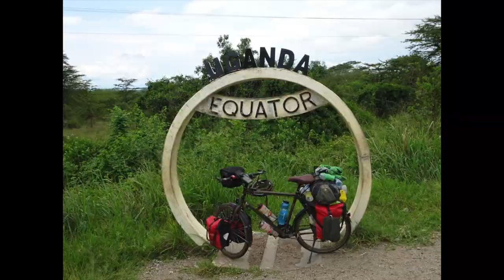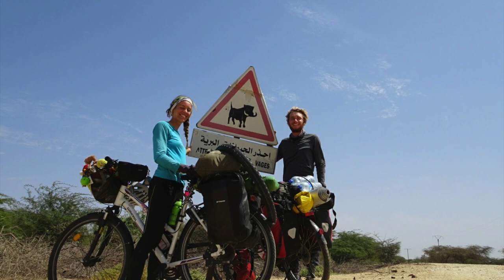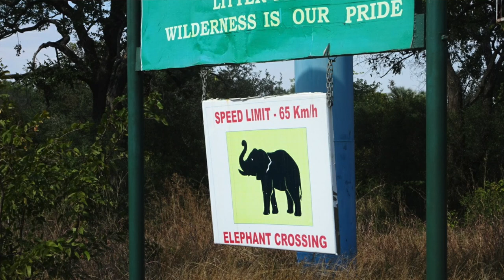Free Safaris and Wildlife Watching in Africa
While travelling by bicycle through Africa, Martin and Tiphaine were lucky enough to experience wildlife close by while cycling. In this video they will share the best places with you, and tell you were to see Elephants, Lions, Giraffes and Zebras and a lot more animals.

Cycling around the world!

#1 Lake Naivasha, Kenya
#2 Diawling National Park, Mauritania
#3 Queen Elizabeth National Park, Uganda
#4 Zambezi National Park & Victoria Falls National Park, Zimbabwe
# 5 Elephant Highway, Botswana